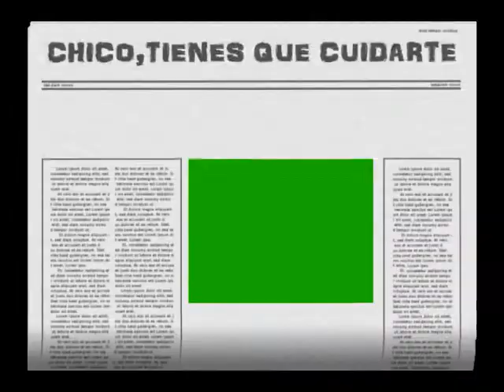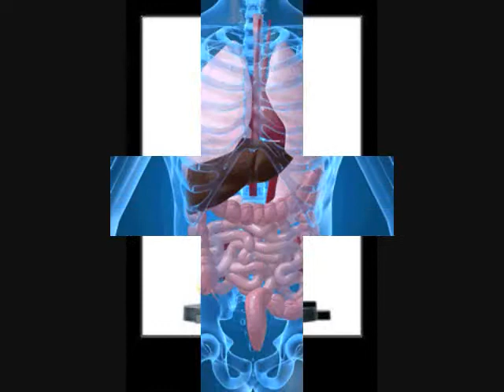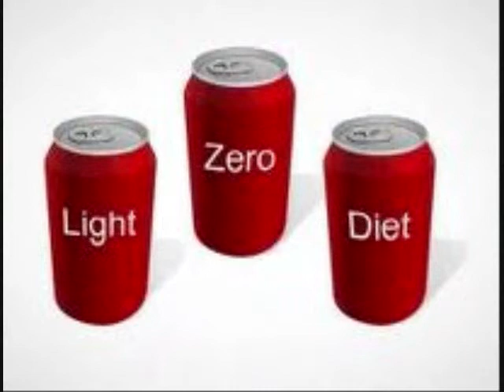CHICO, TIENES QUE CUIDARTE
..ESTA CANCION DE EL ALBUM "VOY A PASARMELO BIEN" DE LOS HOMBRES G
COMENTA DAVID SUMMERS,ES UNA PARODIA X TODOS LOS PRODUCTOS LIGHT QUE CONSTANTEMENTE NOS INVADEN..